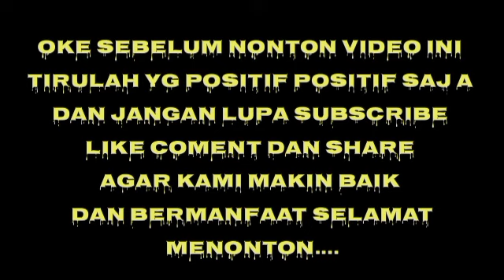CERITA OJOL BERBAGI ||motovlog Indonesia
cerita ojol kali ini berbagi mesti ga seberapa nilainya,alhamdulillah kami masih bisa ngebid mesti ga gacor tapi perlu di syukuri rejeki hari ini,apalagi di pandemi covid 19,pandai²lah bersyukur dan jangan lupa untuk berbagi wlwpun ga seberapa nilainya.misal uang 1000 bagi kita nilainya ga seberapa tp jika di berikan pd yg membutuhkan sangatlah berarti.

kamera :
mic : mic klip on
editing vidio : apk kinemaster
editing thumbnail : apk pixellab
editor : saya sendiri
kameramen : saya sendiri jg

maturnuwun .

Cerita ojol

cerita ojol seram
cerita ojol terseram
cerita ojol horor
cerita ojol sedih
cerita ojol tentang cindy
cerita ojol antar penumpang dari bandung ke subang
cerita aisyah ojek online
cerita ojol bawa penumpang cindy
cerita ojek online berpenumpang hantu di yogyakarta
cerita ojek online berpenumpang hantu
cerita horor ojol bandung
cerita ojol di menara saidah
cerita driver ojol dapat penumpang cindy
cerita driver ojol tentang cindy
cerita ojek online seram di bandung
cerita lucu driver ojol
cerita seram driver ojol
cerita mistis driver ojol
cerita horor ojol kaskus
cerita horor ojol 2019
cerita horor ojol jogja
cerita horor ojol cindy
cerita horor ojol menara saidah
cerita horor ojol semarang
cerita ojol jurnalrisa
cerita ojol ketemu hantu
cerita horor ojek online kaskus
cerita pengemudi ojek online
cerita ojol risa saraswati
cerita ojek online seram
cerita ojol menara saidah
cerita ojol youtube